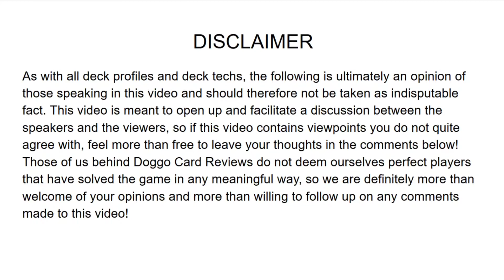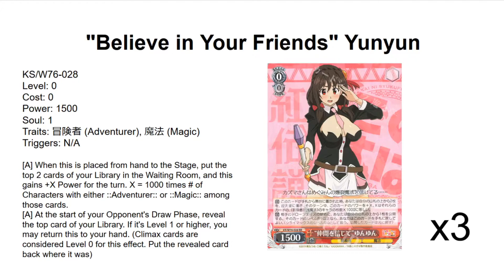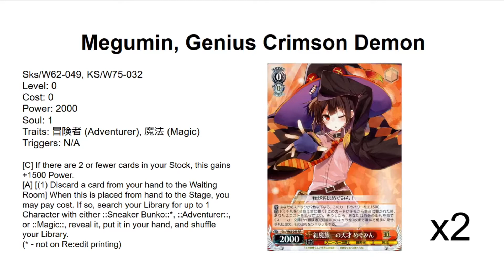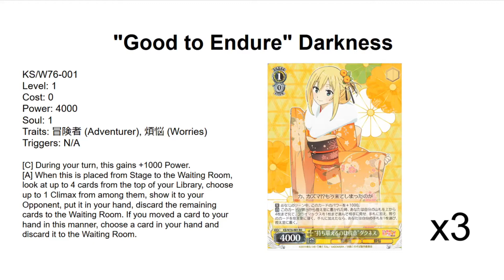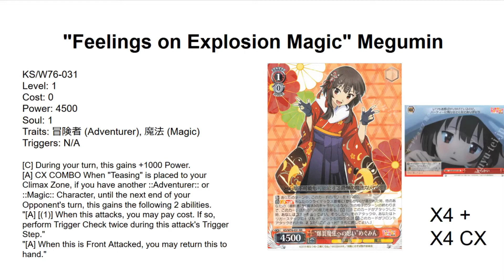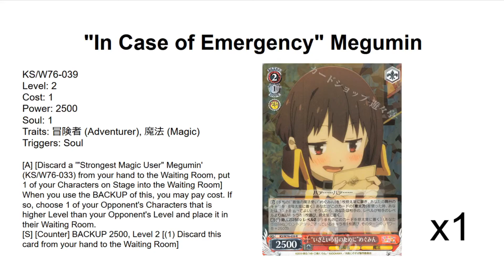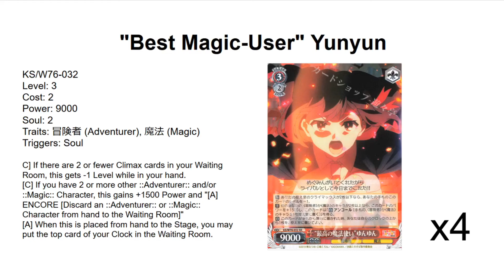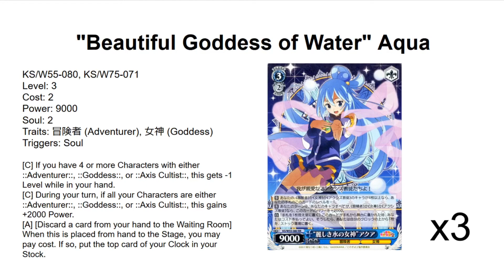Doggo Deck Discussion - Weiss Schwarz - Konosuba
We now venture into isekai territory for our second round of deck discussions!